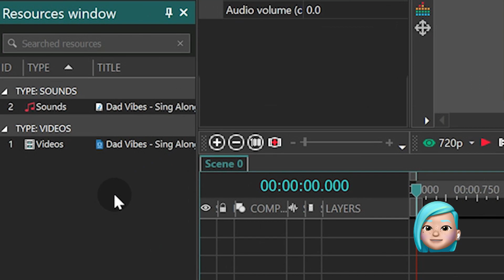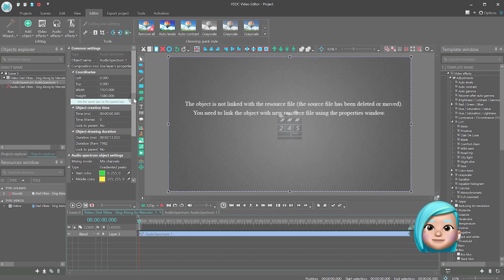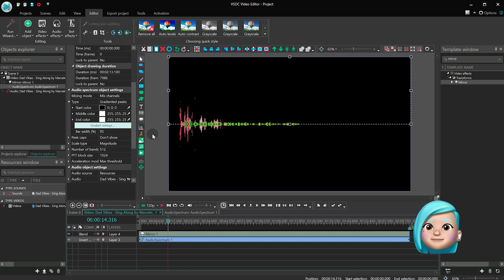How to turn audio waveform into a mask in VSDC Pro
In this tutorial, we’ll show you how to place a video inside an audio waveform or spectrum. It’s a beautiful, mind-blowing effect you can achieve within just a couple of minutes using VSDC Pro.
All you need is a video file, soundtrack, and the inverted mask tool!

Time stamps:
00:00 Intro
00:23 Add source files
00:31 Create a spectrum (if you’re using a video)
00:48 Create a spectrum (if you’re using an audio)
01:10 Adjust spectrum parameters
01:45 Add Mirror effect
02:05 Apply Inverted mask
02:12 The visualization is ready